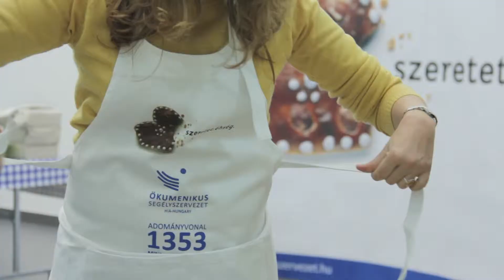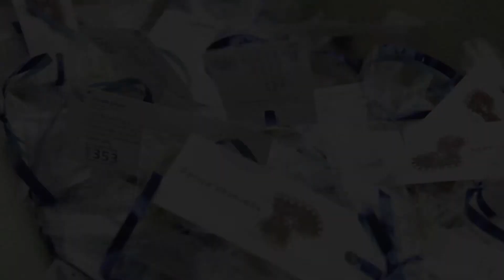szeretet.éhség: A nagy mézeskalácssütés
A netfilm.hu vírusvideói az Ökumenikus Segélyszervezet adventi adománygyűjtő akciójáról.

Szerkesztő: Horváth Csaba
Operatőr: Kovács Claudia
Vágó: Roszik Gergő